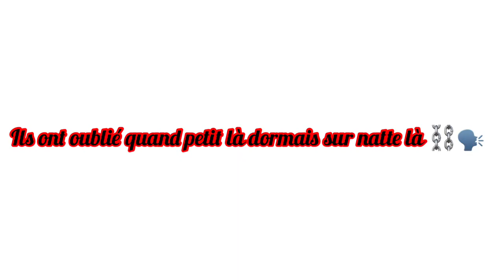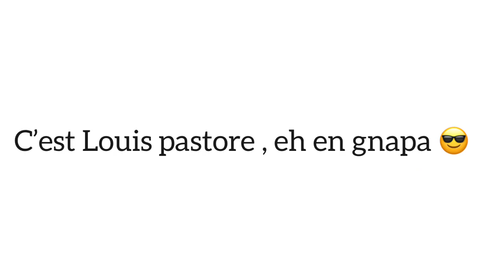louis pastore _ C'est forcé _ lyrics + montage vidéo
ce n'est pas le clip ! partager et commente en force

Koba lad
koba lad concert
sk 07 gang
mister z
lesky
widgunz
suspect 95
mula
htt
oyoki onanayo
tripa gninin
youngi
alx fidji
ninho a abidjan
DRILL IVORY COAST - YAKRO CITY
fior2bior
mister z
finess
davido
tiakola mello
mello
ninho
niska
gazo
hamwa
sch
pnl
elown
didi b
lesky
lil nax
justin
m3llo
Bad Bunny - Moscow Mule (Official Video) | Un Verano Sin Ti
Lady Gaga - Hold My Hand (From “Top Gun: Maverick”) [Official Music Video]
himra
djess
la dernière voix
rap
rap ivoire
jojo le bqrbu
mr kem
agato
leufa
ya levis
wizkid
black sherif
ks bloom
godo godo
budju
rein
A$AP Rocky - D.M.B. (Official Video)
NBA YoungBoy - Don’t Rate Me Ft Quavo
Best Shattered Glass Art Wins $5,000!
Future - WAIT FOR U (Official Music Video) ft. Drake, Tems
Jack Harlow - First Class [Official Music Video]
House of the Dragon | Official Teaser Trailer | HBO Max
Morgan Wallen - Thought You Should Know (Lyric Video)
Mommy Wants to Play! || Poppy Playtime: Chapter 2 (Playthrough #1)
Pete Davidson on Kanye West | Netflix Is A Joke: The Festival
tiktok challenge
porty porta dubai
Bad Bunny - Después de la Playa (360° Visualizer) | Un Verano Sin Ti
paulo chacal
lil djay sauce graine
Jack Harlow - Churchill Downs feat. Drake [Official Audio]
Taylor Swift - This Love (Taylor's Version) (Lyric Video)
The First Couple To Ever Move In Together (ft. Julie Nolke)
Mother's Ruin Punch
I used an A.I. to make videogame characters fight to the death
Rest in Power @Kevin Samuels
Tiakola - Si j'savais (Clip officiel)
Elow'n - Dommage feat Eljay x Black K (lyric video)
JOJO LE BARBU - BARBARIE V - SÉNÉGALAIS
TCHAIKABO X HIMRA X PAYNE INDUSTRY - MOUILLER MAILLOT (Clip Officiel) (Sly On The Beat)
3xdav c'est god
rk